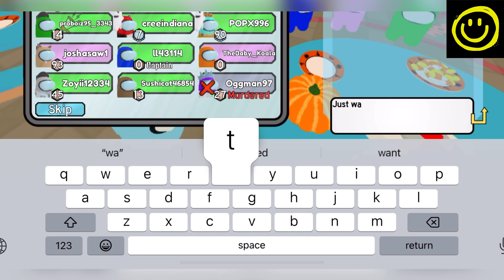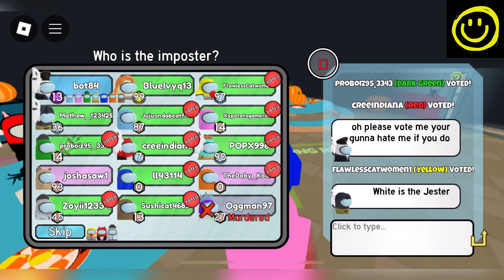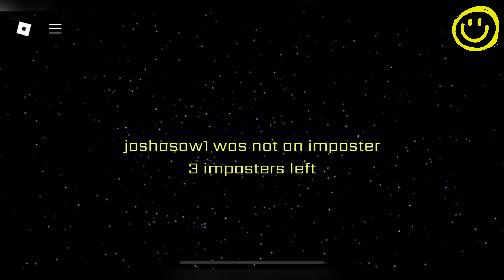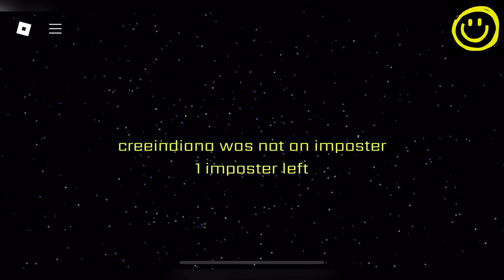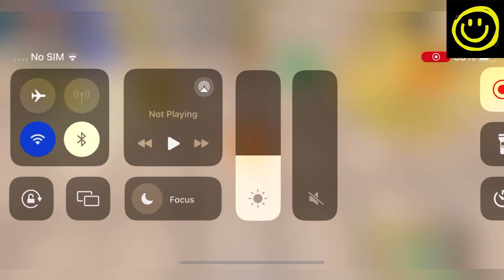🎃CODE🎃 IMPOSTERS & ROLE CODES - ROBLOX IMPOSTERS & ROLES CODES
Welcome Guys

Finally new codes are out with  new update for all of you here, Your queries:

1- Imposters & roles Codes
2- New Imposters & roles Codes
3- Roblox Imposters & roles Codes
4- New Imposters & roles Codes

Thanks